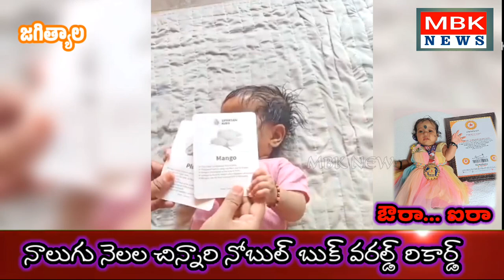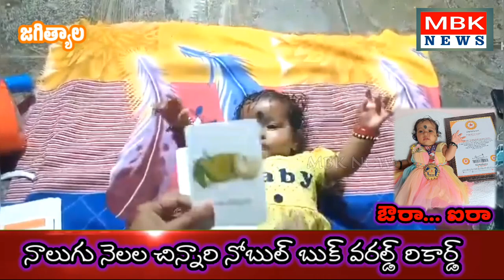నాలుగు నెలల చిన్నారికి నోబుల్ బుక్ వరల్డ్ రికార్డ్ pls subscribe to MBK NEWS channel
జగిత్యాల జిల్లా కథలాపూర్ మండలం సిరికొండ గ్రామానికి చెందిన  నాలుగు నెలల చిన్నారి ఐరా  నోబుల్ బుక్ వరల్డ్ రికార్డు సాధించింది
నాలుగు నెలల వయస్సు ఉన్న  చిన్నారి ఐరా అద్భుతమైన జ్ఞాపకశక్తితో కూరగాయలు, పక్షులు, జంతువులు, జాతీయ జెండాలు, దేశాలను సైతం గుర్తిస్తోంది.
దీంతో నోబుల్ బుక్ వరల్డ్ రికార్డు చోటు సంపాదించుకుంది.
జగిత్యాల జిల్లా  కథలాపూర్ మండలం సిరికొండ గ్రామానికి చెందిన మారిశెట్టి మహేందర్, మౌనిక దంపతుల కూతురు ఐరా 4 నెలల చిన్నారి 135 ప్లాష్ ఐడెండిటి కార్డులను గుర్తుపట్టింది.
నాలుగు నెలల వయసులోనే  చిన్నారి  ఐరా...  ఔరా అనిపించి వరల్డ్ రికార్డు సాధించడం...  నిజంగా హాట్సాఫ్